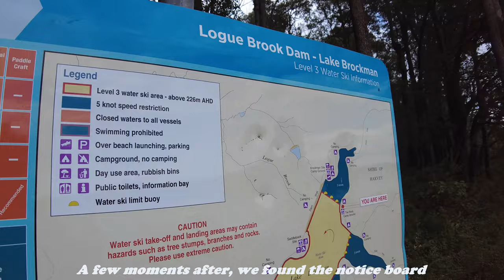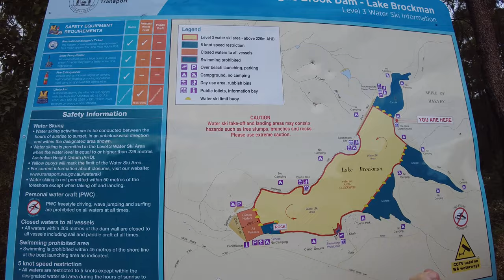Lake Brockman Tourist Park (Bunbury, Western Australia)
Had a blast with my mate, hiking this wonderful lake found a few kilometres away from Harvey townsite. Lake Brockman Tourist Park is famous for its blue waters perfect for fishing, swimming, boating, canoeing and kayaking, as well as its beautiful forest that is great for hiking and camping.